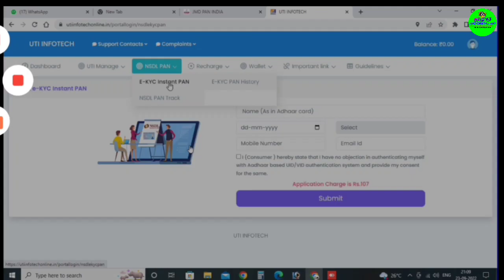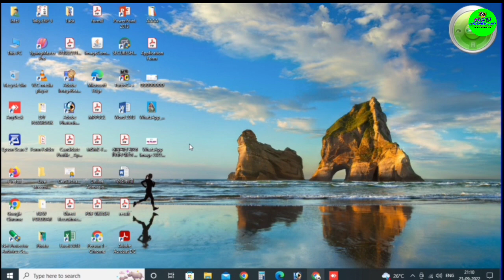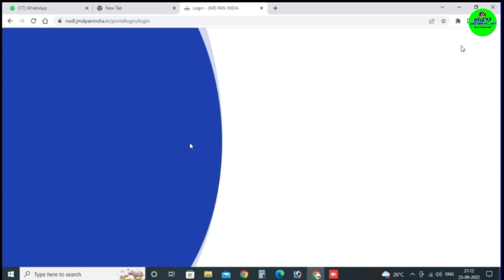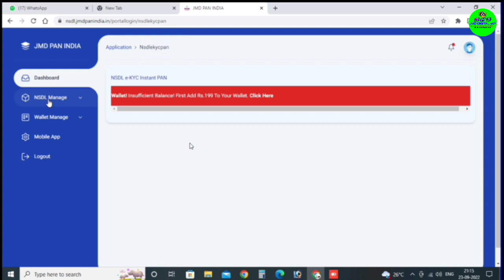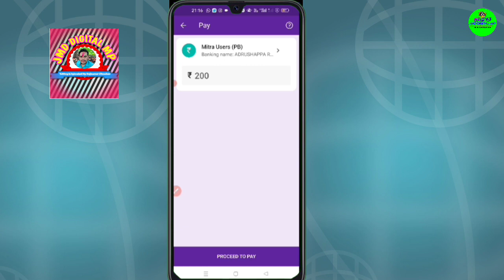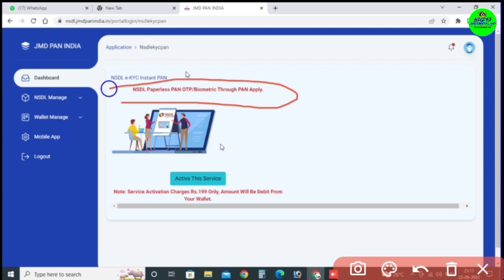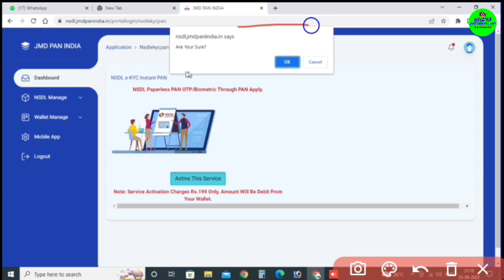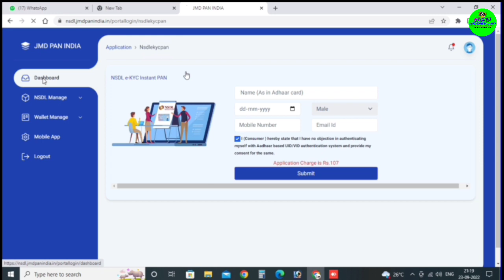NSDL Pan Card Agent Registration | Pan Card Center Kaise Le | NSDL Can Card | Pan Card Apply Online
About This Video :- 👇👇
Namaskar doston aaj ke es video me maine apko bataunga or dikhauga ki aap NSDL ka PAN card Agent portal Kaise lenge ya NSDL PAN card center kholne ke liye aap kaise registration karenge PAN card ki id milane ke bad aap kaise use activate karenge Kitna charge lagega kya kya document lagenge uski sari information is video mein bataya gaya hai

📝 TOPICS COVERED :-

NSDL Pan Card Agent/Center Registration

This video is uploaded for promotional and preview purpose only.